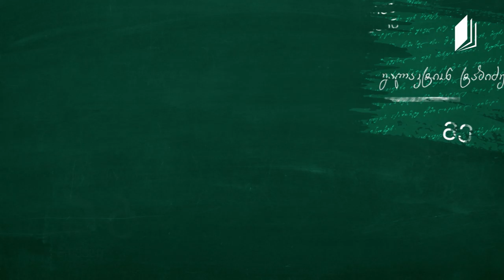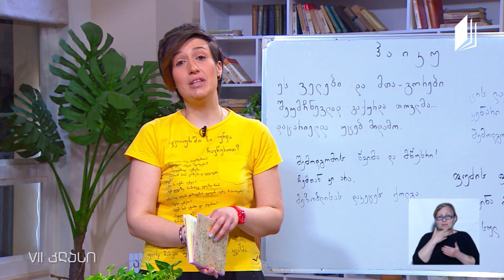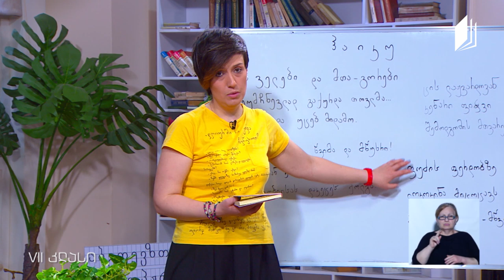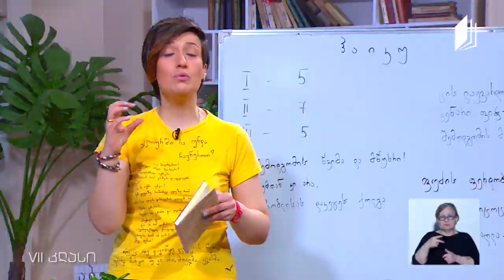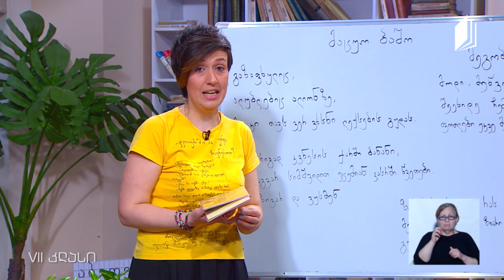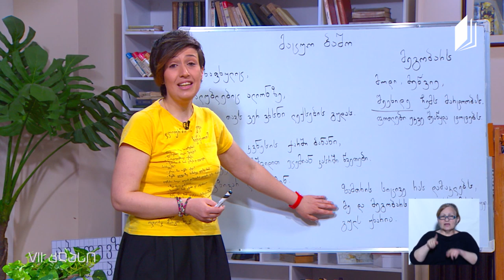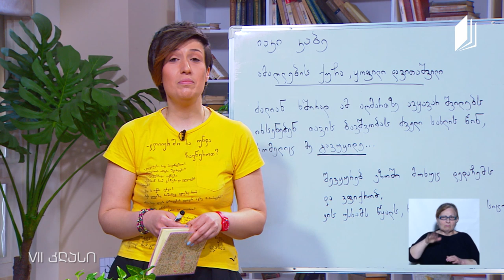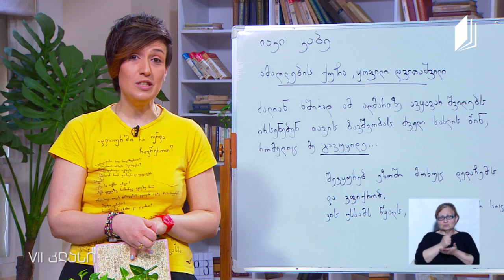ქართული, VII კლასი - ჰაიკუ